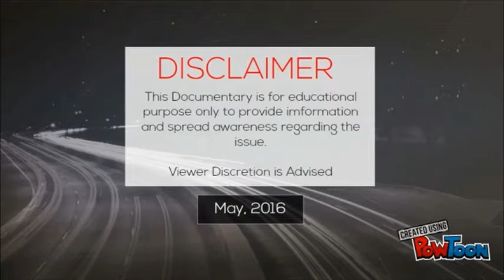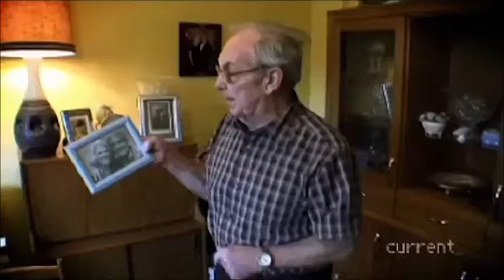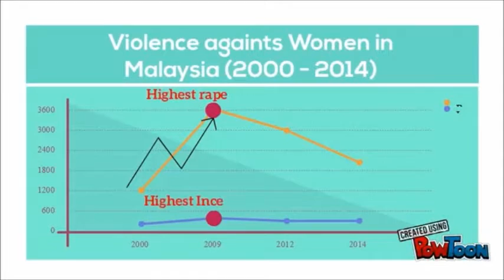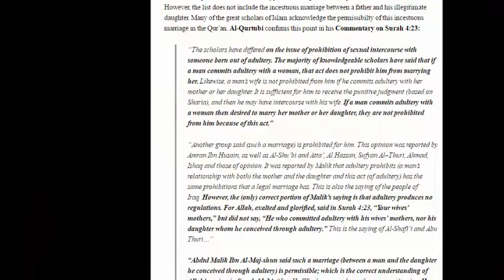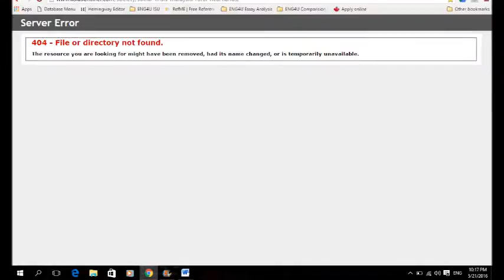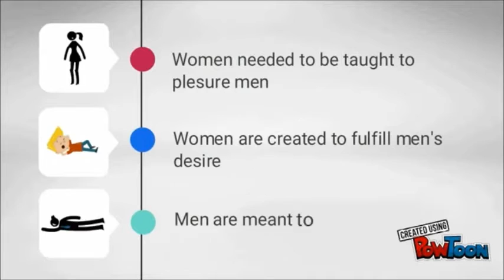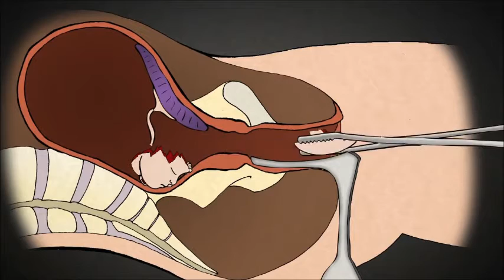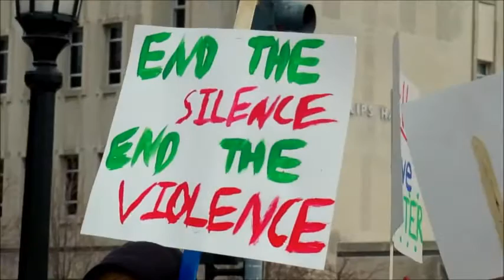ENG4U Documentary: Rape & Incest (The Psychological Profile & Legal Cases in Malaysia)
I hope that people can learn more about rape and incest in Malaysia after watching this video. Please Enjoy.
This video also explain the cause, effects and solutions of rape and incest in Malaysia and how the society view or react to the issue.

Film by: Tang Jia Pei (Zhi Hua)
From: Taylor's Canadian Pre University
Lecturer: Ms. Ayu Asmuni
Class: ENG4U, Period 2